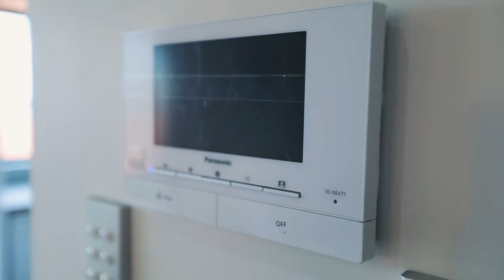34B Botanic View, The Gardens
Executed in a durable and eye-catching blend of weatherboard and brick, this brand new home features a generous mix of living and entertaining with great flow to outdoor spaces. Four bedrooms are conveniently located to two family bathrooms featuring floor to ceiling tiles while the spacious master benefits from ensuite, walk-in robe and balcony overlooking suburbia with shared access to a communal upper-level lounge.

Downstairs a designer kitchen arrayed with premium appliances connects with casual lounge opening to private patio for outdoor living while the separate second lounge is an ideal venue for more formal gatherings. Gas cooking, heat-pump, air-con and ventilation makes for a home of immense comfort while central-vac system promotes immense convenience.
Great for kids with full fencing and proximity to schools, both homes offer exceptional environments for family living where nothing more needs doing except to unpack the boxes and arrange the furniture.

The auction for this home will be held at Ray White Takanini office on Wednesday 11th July at 4.00pm (unless sold prior)
Give Team Garry Singh a call to arrange a private viewing or join us at the open homes.